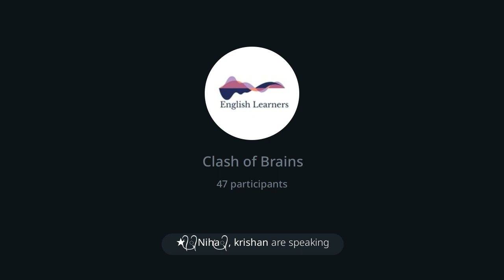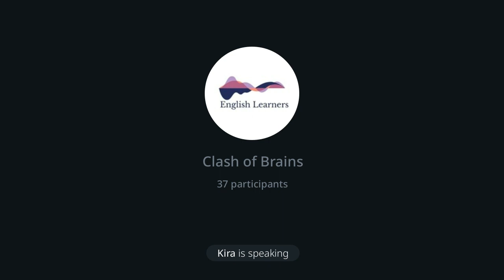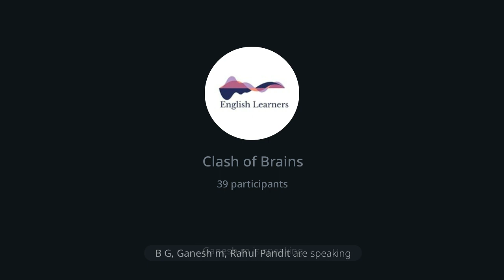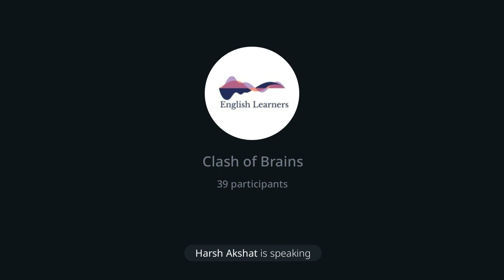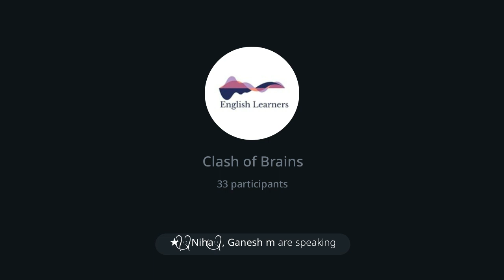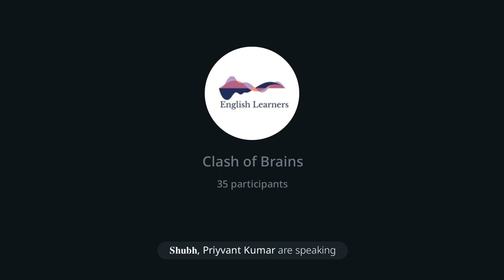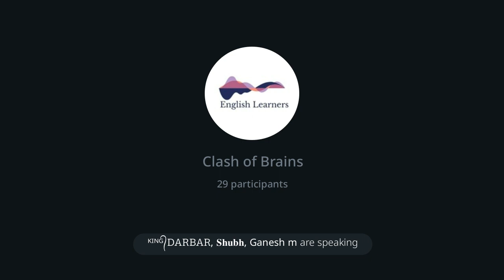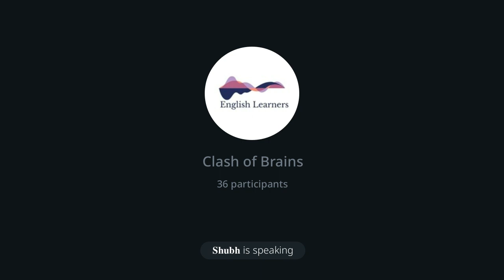Bollywood vs South film Industries (Mega debate)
South Film Industries
(Kollywood - Tamil
Sandalwood - Kannada
Mollywood - Malyalam
Tollywood- Telugu)

vs
Bollywood

if you want to be part of this debate so you can join  telegram best English communication group it's called English learners 👇